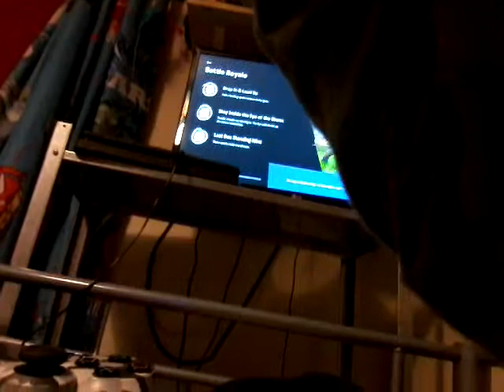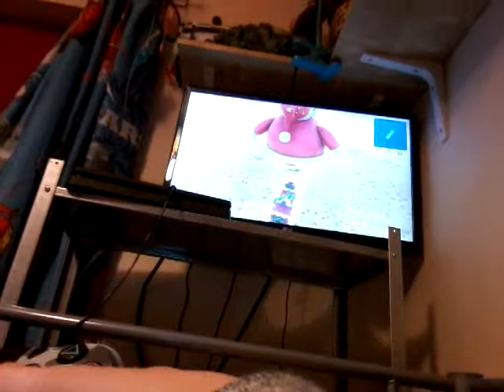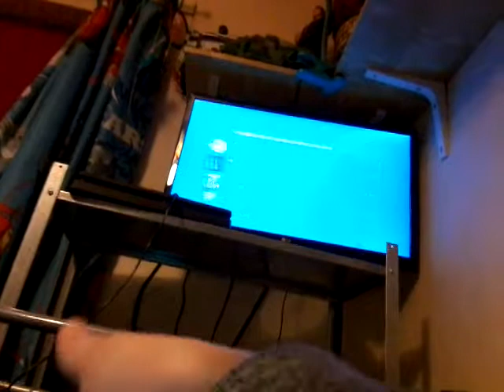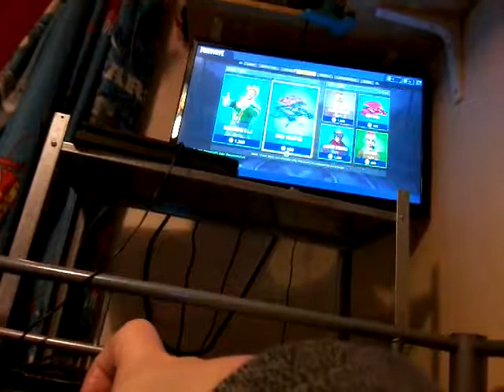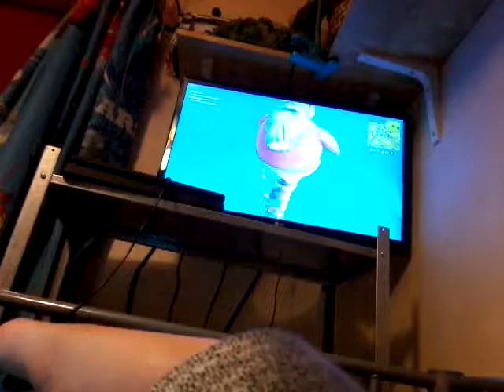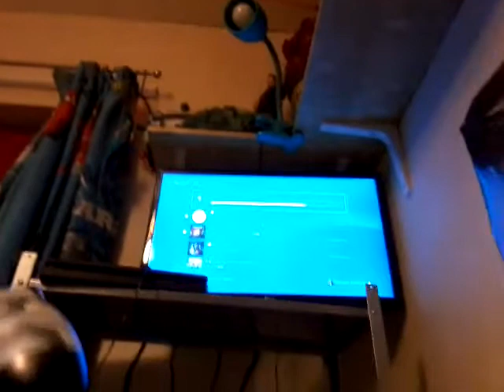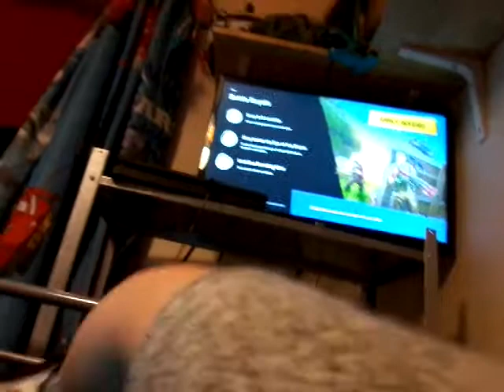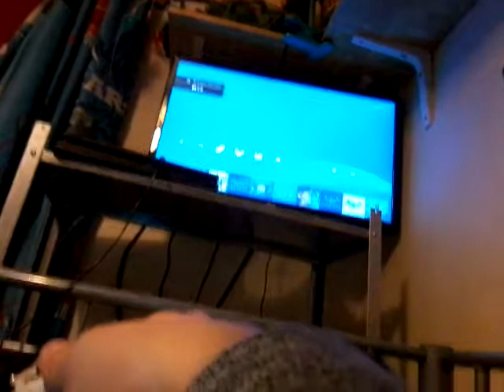Playing fornite with my friend from school